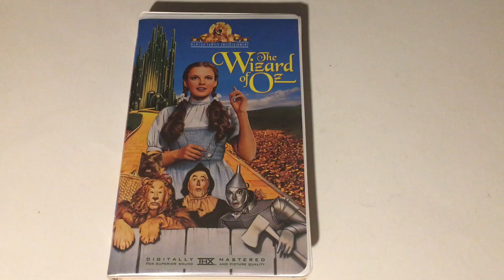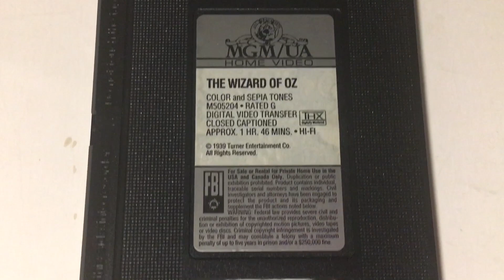The Wizard of Oz * Live Action * VHS Movie Collection